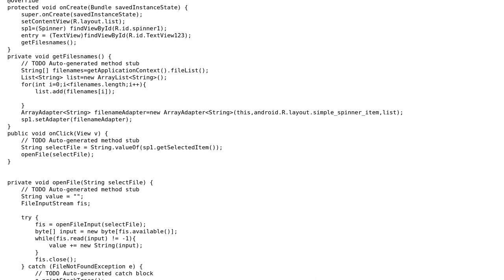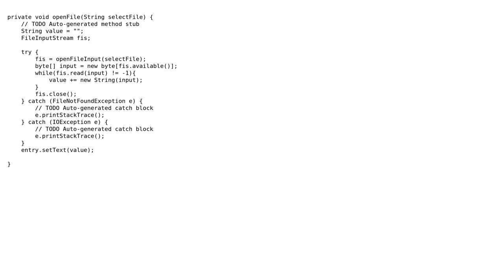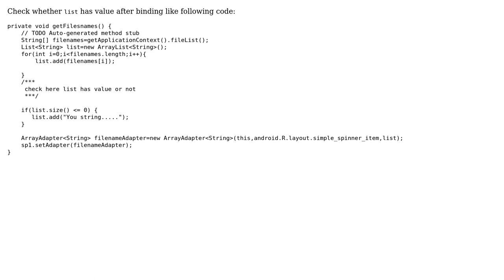How select inbox msg by default display on spinner?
With thanks & praise to God, and with thanks to the many people who have made this project possible! | Content (except music & images) licensed under CC BY-SA | Music | Images & others | With thanks to user Pratik Butani user andi and the Stack Exchange Network Trademarks are property of their respective owners. You are responsible for your own actions.